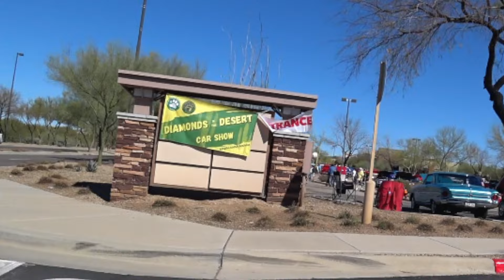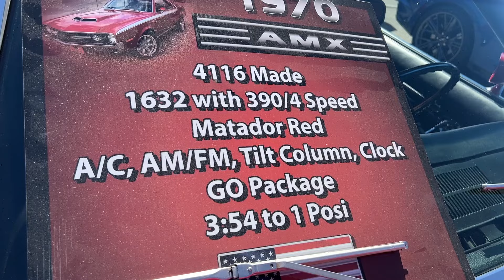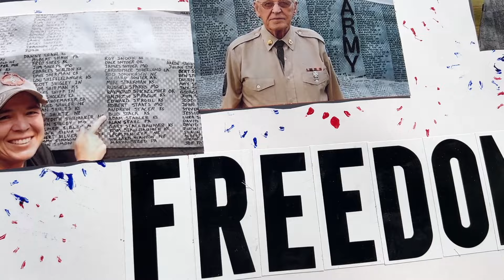Diamonds in the Desert at Oro Valleys Market Place + bonus Cars & Coffee @ Topgolf Tucson Az.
This fundraiser was for the Canyon del Oro & Amphitheater High School Careers and Technical Training Program in the automotive shops. Very well attended and organized with local clubs, car groups, and samples of all types of vehicles. From Classic hot rods to modern "tuners", and everything in between. For and added treat, I began the morning at the Topgolf pro driving range for the Obsessions 1st Sat. Coffee & Cars gathering. Loud Touring and Super Cars, Mod bikes, VDubs, and off and on road odities. What a hoot! I'll be there next year and if you aren't, SURSCRIBE and you won't miss a thing.